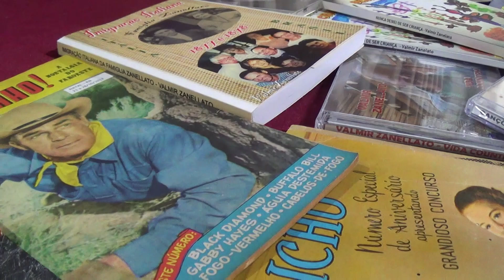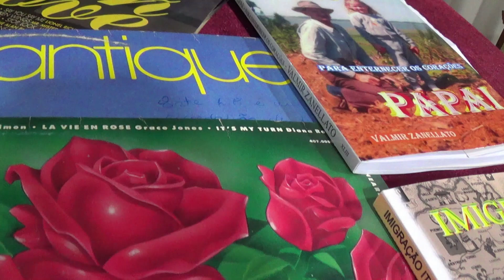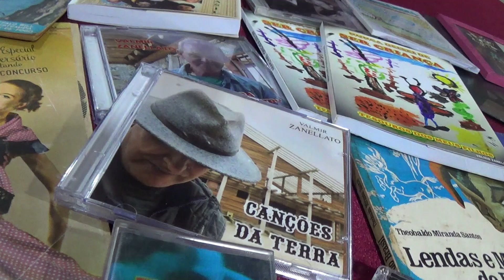O ROMANCE ESTÁ NO AR: Clip Musical sobre o AMOR, ESPERANÇA e LEMBRANÇAS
Ao ouvir "Minha Canção", esperamos que você possa se lembrar de momentos especiais e que um pouco dessa poesia permaneça com você, como uma lembrança doce e duradoura. Acreditamos que a música tem o poder de semear sentimentos e vontades, alinhavando os retalhos dispersos de nossas vidas em uma melodia harmoniosa.

A canção inicia com um desejo sincero de capturar as essências do afeto, trazendo à tona as cores, sons e estações que compõem o mosaico da vida. É uma jornada introspectiva que espelha um mundo ideal, onde as verdades puras da alma se misturam com os aromas nostálgicos da infância. A melodia serena e o canto suave evocam a inocência e a serenidade dos dias de criança, criando uma atmosfera de paz e reflexão.

- Cantor e Compositor: Valmir Zanellato
- Arranjo: Evandro Elias

LETRA:
Quero deixar na canção
Essências do meu afeto
Cores sons e estações
Espelhar de mundo certo
Verdades puras da alma
Com aromas de infância
Num cantar alvo sereno
Como dias de criança

Espero alguns lembrar
Um pouco de mim ficar
Pr’esta poesia esperança
Como sonho de criança
Ficar em mim como lembrança
Preciso nisso acreditar

Quero passar na canção
Meus semeares sem fim
As vontades encobertas
Os borbulhares em mim
Os retalhos tão dispersos
Alinhavar na canção
O cego errado e certo
De um ingênuo coração

Espero alguns lembrar
Pr’esta poesia esperança
Preciso nisso acreditar

Que se colha desse jeito
O incertado em mim
Esses ocultos no peito
Que faz o ser ser assim
Um alguém nada a ver
Aos olhares incertos
Que preciso é se beber
Pra embriagar o encoberto

Espero alguns lembrar
Pr’esta poesia esperança
Preciso nisso acreditar